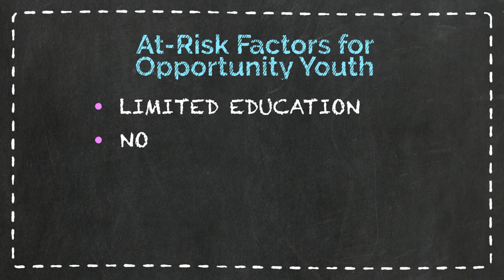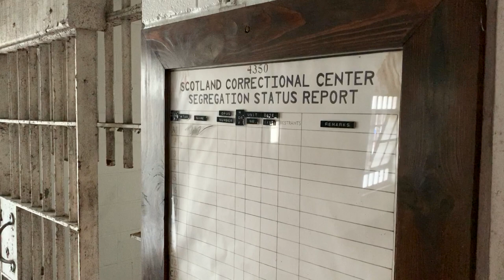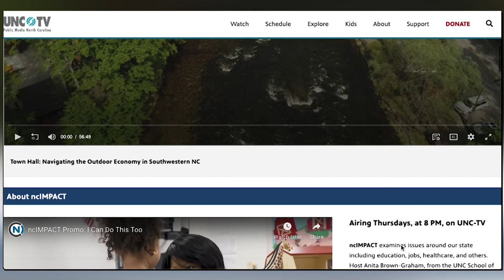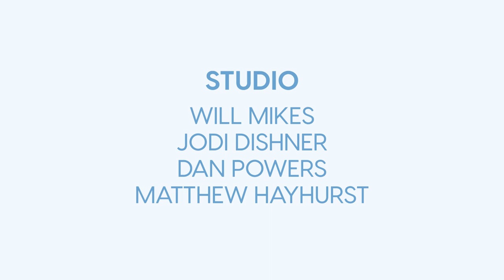Reclaiming Youth Opportunity | ncIMPACT Season 2 Episode 5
Teens and young adults with limited education and work experience can lead them toward to unhealthy behaviors resulting in depression, anxiety and isolation. Anita Brown-Graham looks into a program in Laurinburg that helps young people down the path to well-being, self-sufficiency and a better quality of life.